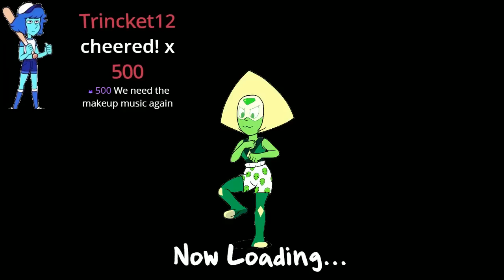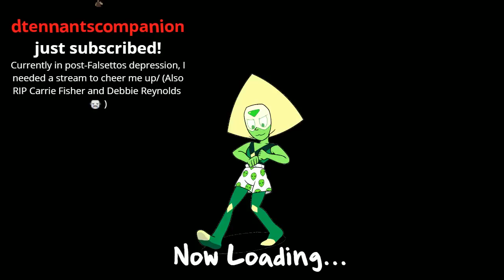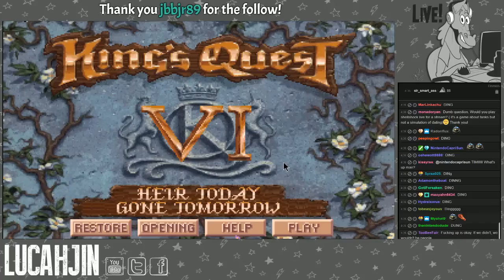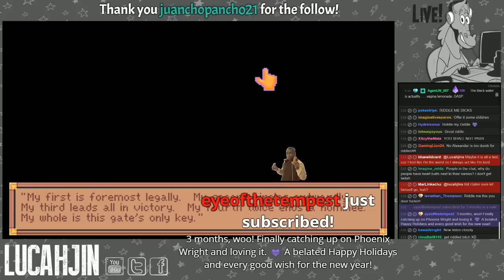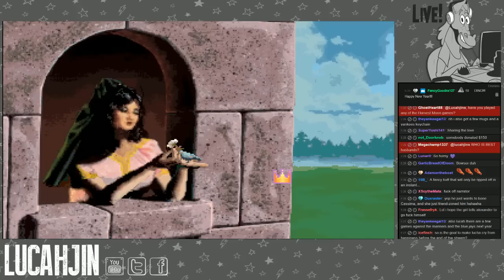King's Quest VI Livestream -5- ►THE REALM OF THE DEAD◄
The worst part of this game is upon us!
A lot of you asked for this on the main channel, so here it is! Can Alexander go on a quest to stalk a woman he's known for 5 minutes? TIME WILL TELL!

Please leave a like or a comment if you enjoyed this video - It really helps a lot! ♥